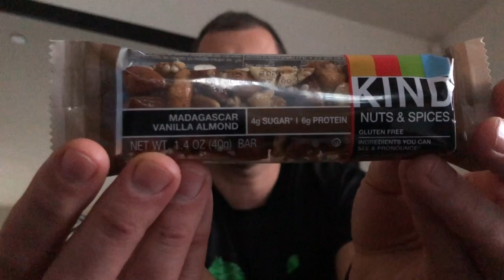KIND - Madagascar Vanilla Almond - BARS AND BARS